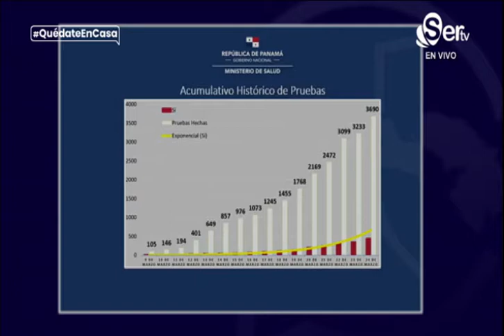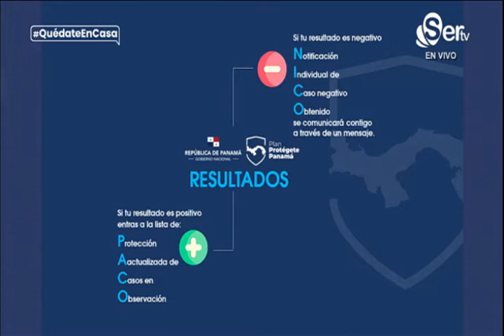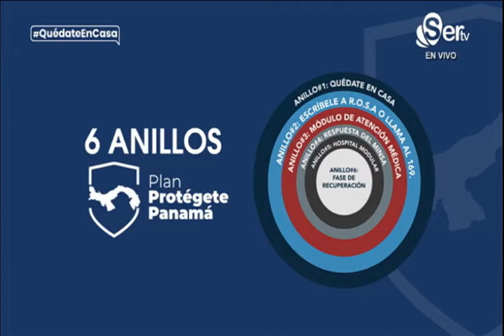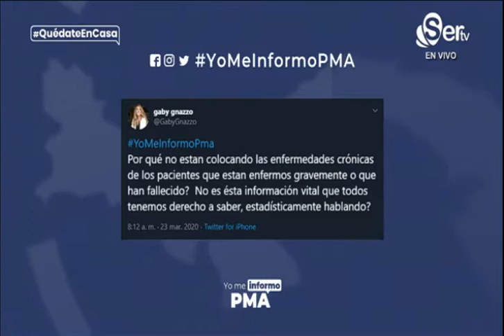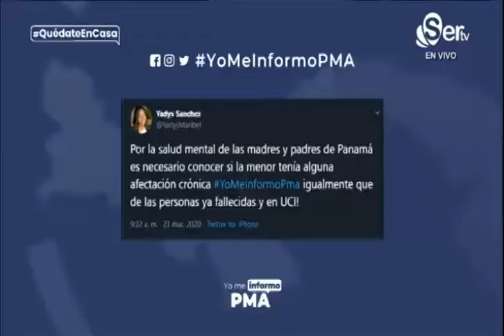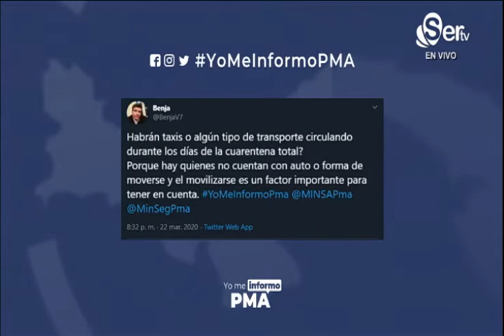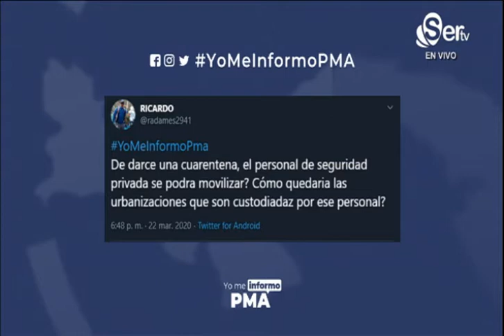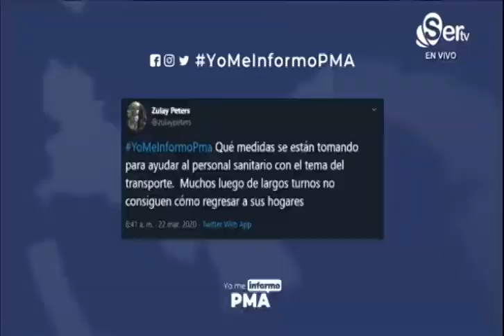YoMeInformoPma Programa 1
@Betseraitv y @gabrielamorenotv , presentarán todas las mañanas desde las 8:00 a.m., Yo me informó PMA, un espacio donde expertos darán respuestas a preguntas del público que no se pudieron contestar en las conferencias de prensa del @minsapma. De lunes a viernes, a las 8:00 a.m., después del noticiero matutino.